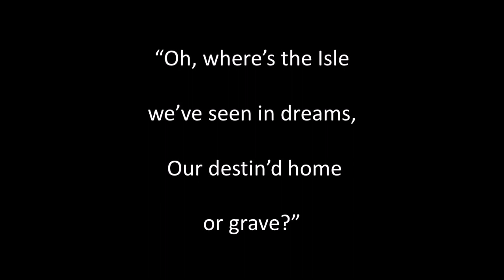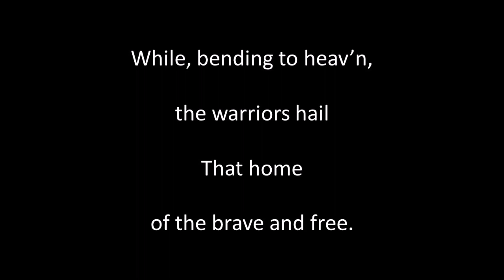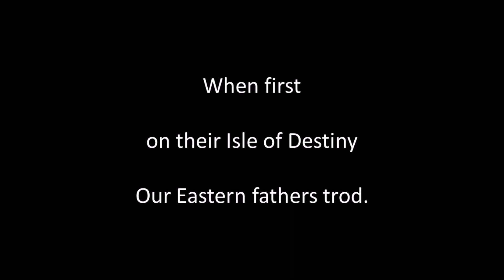Song of Innisfail They came from a Land Beyond the Sea sung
Written by Thomas Moore (1779 to 1852), air: Peggy Bawn. Singing, guitar playing, sound editing and video by Alan Thompson 2023.  Another of the songs of bygone eras.  For a listing of other songs like this one on Youtube and SoundCloud